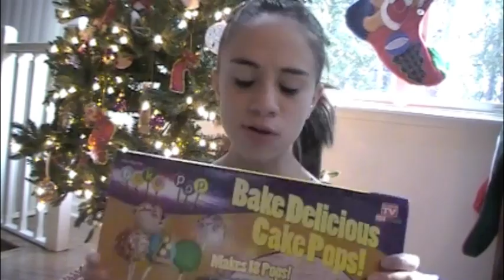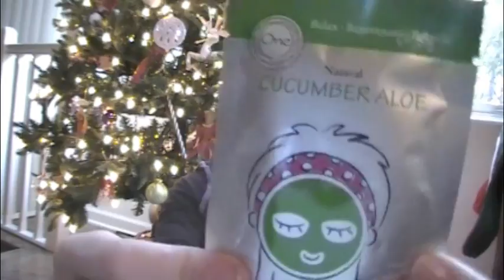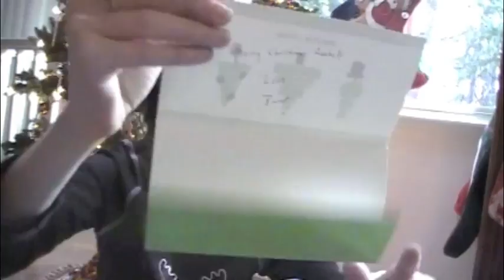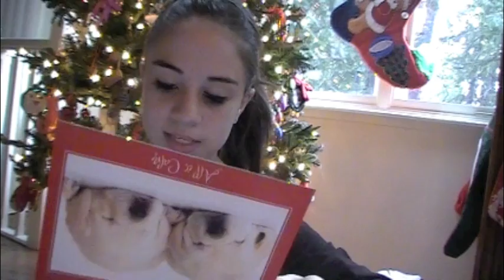What I got for Christmas 2011!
old video lol